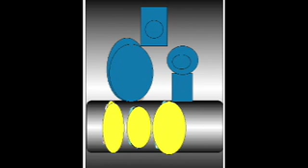bptttoteacbla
bibleman powersource trashing the transmissions of the enemy a cartoon bibleman live adventure